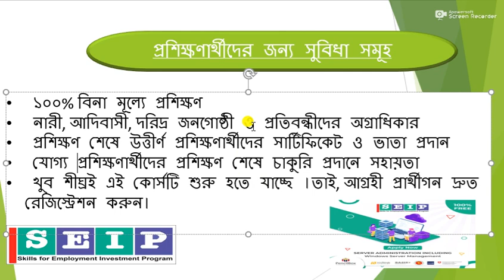SEIP Training-বিনামূল্যে করুন Server Administration including Windows Server Management কোর্সটি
বিনামূল্যে করুন Server Administration including Windows Server Management কোর্সটি 🎉

👉প্রশিক্ষণার্থীদের জন্য সুবিধা সমূহঃ
✅১০০% বিনা মূল্যে প্রশিক্ষণ
✅নারী, আদিবাসী, দরিদ্র জনগোষ্ঠী ও প্রতিবন্ধীদের অগ্রাধিকার
✅প্রশিক্ষণ শেষে উত্তীর্ণ প্রশিক্ষণার্থীদের সার্টিফিকেট ও ভাতা প্রদান
✅যোগ্য প্রশিক্ষণার্থীদের প্রশিক্ষণ শেষে চাকুরি প্রদানে সহায়তা
📣খুব শীঘ্রই এই কোর্সটি শুরু হতে যাচ্ছে ।তাই, আগ্রহী প্রার্থীগন দ্রুত রেজিস্ট্রেশন করুন।

💢বিঃদ্রঃ অবশ্যই CSE background এর এবং ডিপ্লোমা কমপ্লিট হতে হবে।

🏫কর্পোরেট অফিসঃ
ই.ডি.বি ট্রেড সেন্টার (৫ম তলা), ৯৩, কাজী নজরুল ইসলাম এভিনিউ, ঢাকা-১২১৫।